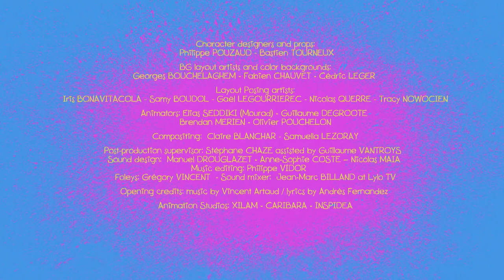Zig and Sharko (हिन्दी) - Disco in the Dark Toothpaste Hindi